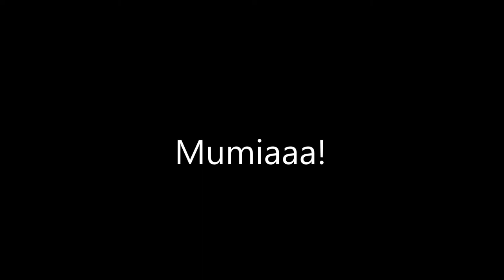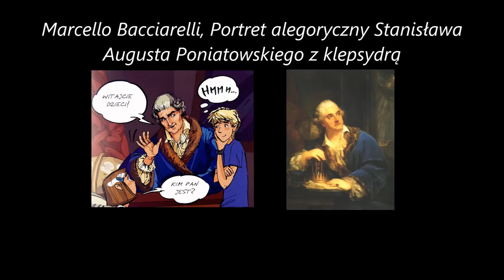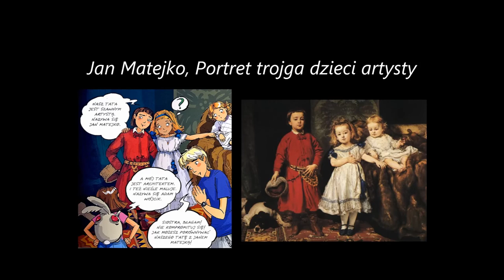Mumiaaaa - foniks historyczny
Wiecie co to jest foniks? Nie? To taki ożywiony komiks. Nasz nauczyciel historii Bartek Janicki zauważył, że tworzenie foniksów może być niezwykle angażującą formą edukacji. A przy tym jest na tyle prostym procesem, że z niewielką pomocą nauczyciela dzieciaki mogą pracować nad nim samodzielnie.

Produkcja: Zespół Szkół TAK im. Ireny Sendlerowej

Dziękujemy Wydawnictwu Arkady za udzielenie nam zgody na wykorzystanie komiksu pt. "Mumia. Przygoda w muzeum" w naszym projekcie.

Film można rozpowszechniać na licencji CC-BY-SA.